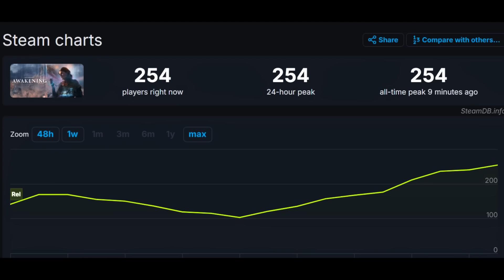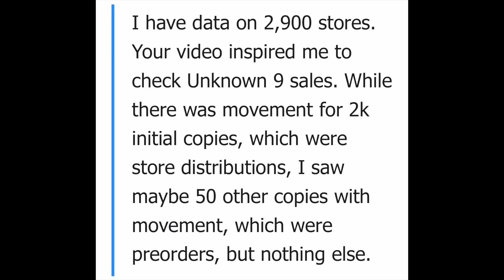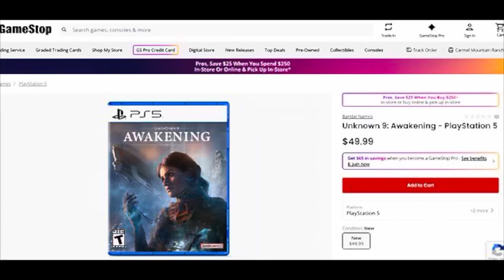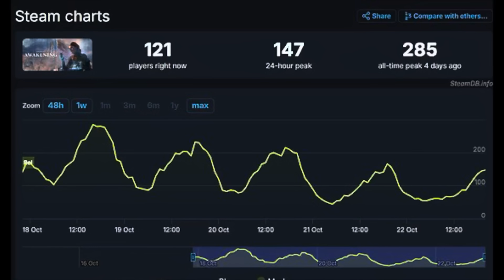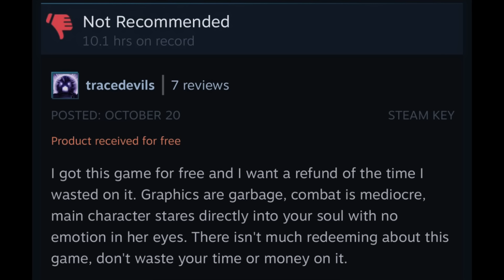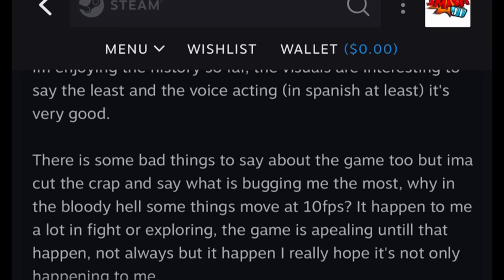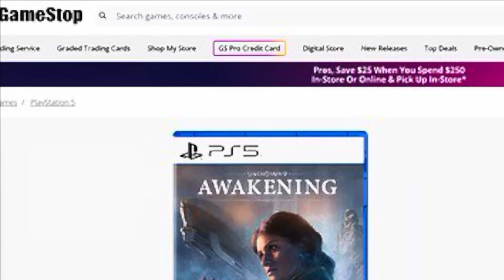GameStop Exec Just Emailed Me Sweet Baby Inc’s Sales Numbers and…. 😬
Recently, I received an email from an anonymous source claiming to work at the corporate level for GameStop. While I haven't been able to personally verify this information, I felt compelled to share it because of just how eye-opening it is. If true... Because at this point it's nothing short of catastrophic.
The email paints a bleak picture of the game's initial sales numbers...